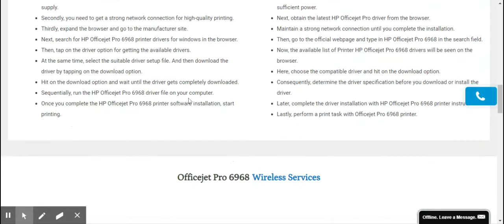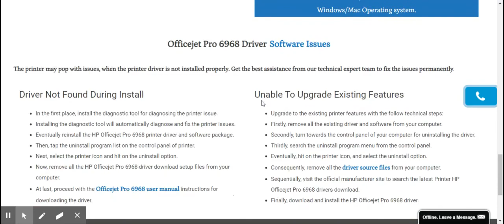HP Officejet Pro 6968 Driver Download | Driver Installation ( New 2020 User Guide )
Easy Driver Installation & Configuration for HP Officejet Pro 6968 All-in-One Printer -( New 2020 User Guide )